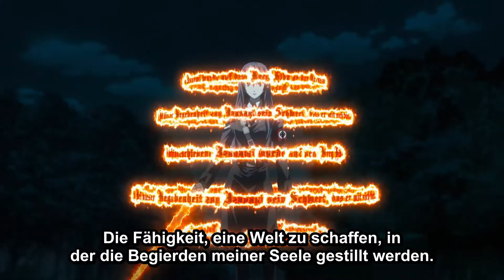Dies Irae AMV And One - Panzermensch